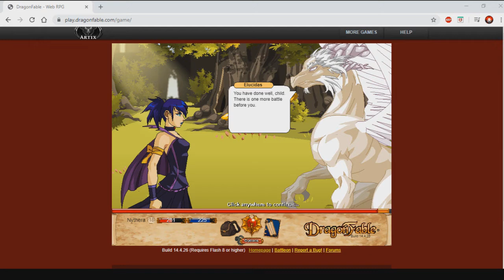Let's Play: Dragonfable: Episode 50: Death-inite Entertainment.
The first couple of minutes brought me no end of amusement.